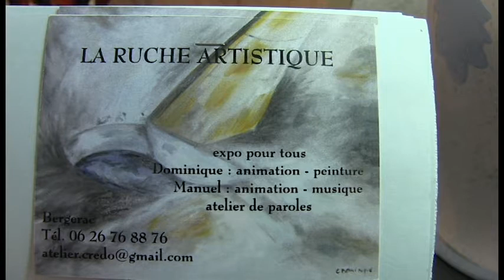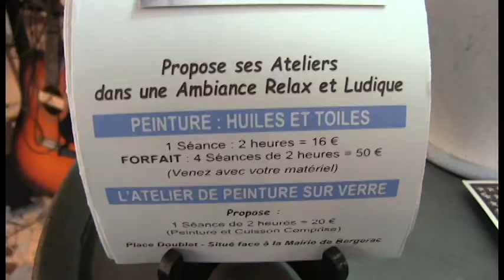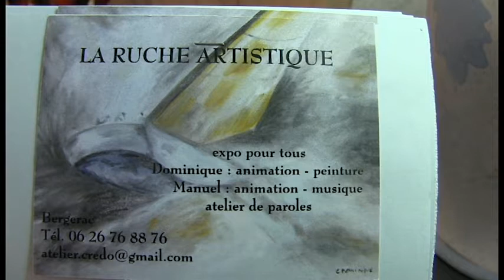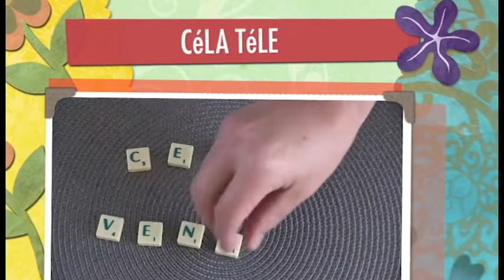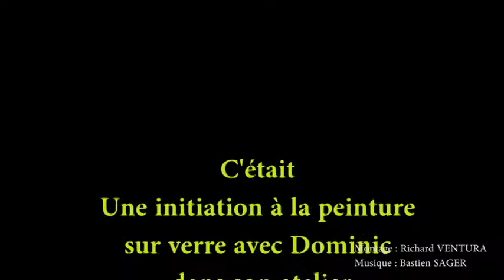LA RUCHE ARTISTIQUE, initiation à la peinture sur verre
Dominic propose ses ateliers dans une ambiance Relax et très ludique
Atelier peinture sur verre et peinture (huile et toile)